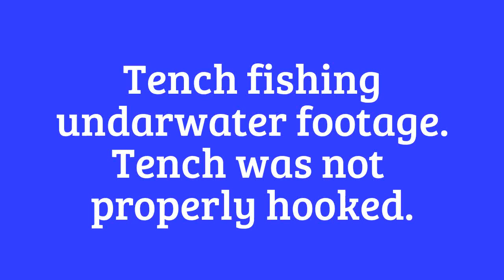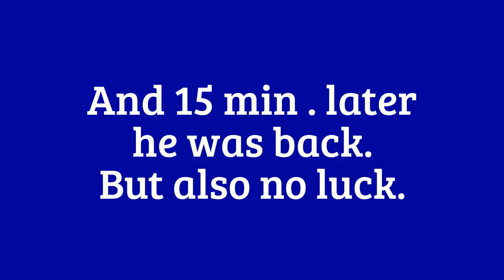Tench fishing. Underwater footage.(A tench took the bait)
In this footage tou can clearly see that the tench takes the bait but not got hooked properly. I watched the footage many times, and i think that i used a to big of a boilie with a to small hook. And also the bolie was very thight against the hook.
I hope you can maby learn something of this footage.
aorry for the bad english.

RealfishingNL